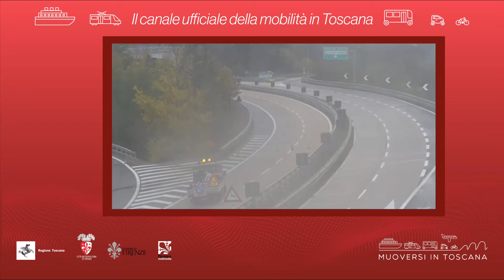Muoversi in Toscana - Edizione delle 10.30 del 31 marzo 2020